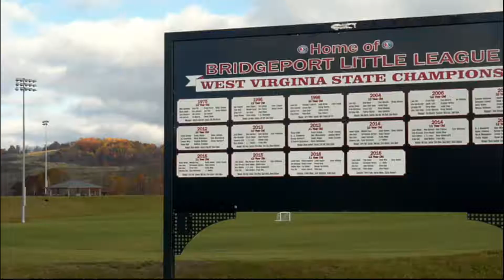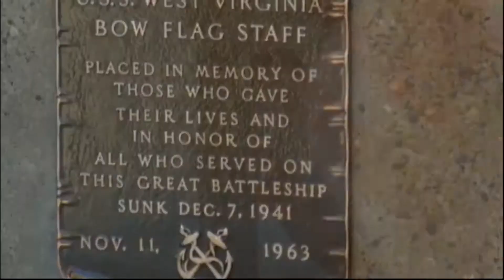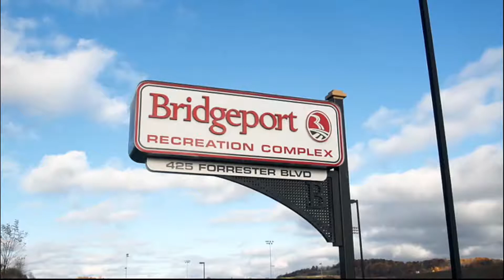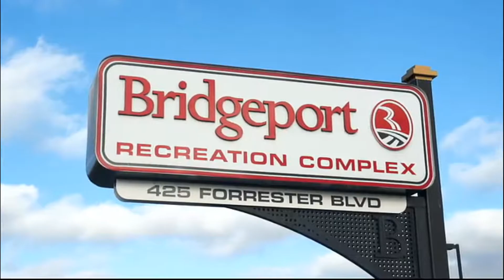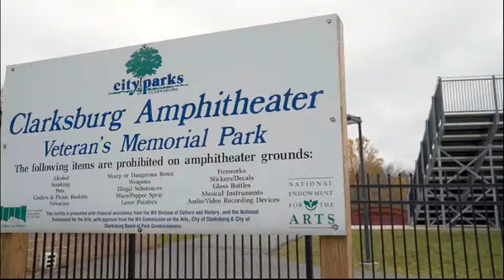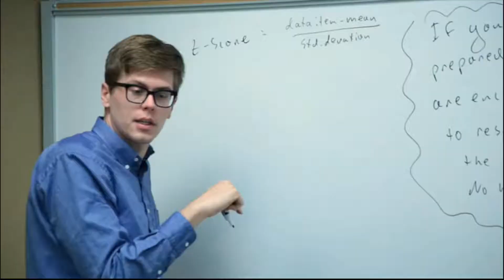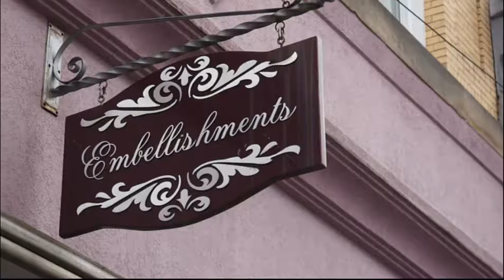HARRISON COUNTY, WEST VIRGINIA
My Home County in West Virginia.